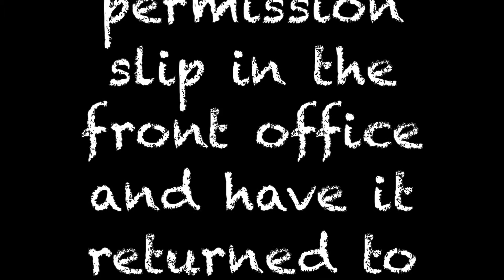9 22 2016